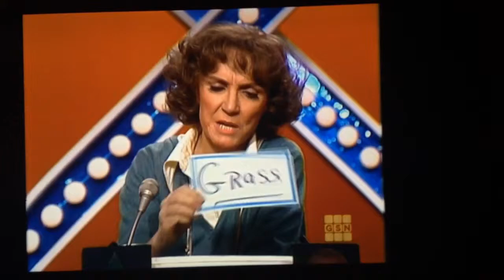Match Game 79 Episode 1407(Dancing Paul Williams) Part 2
Part 2 of this funny episode!